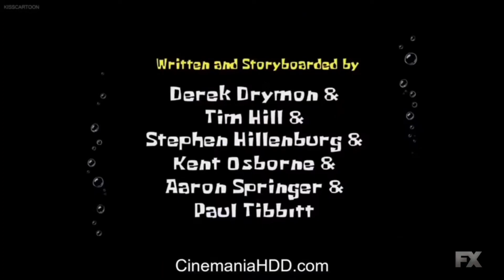The SpongeBob SquarePants Movie End Credits On FX #3